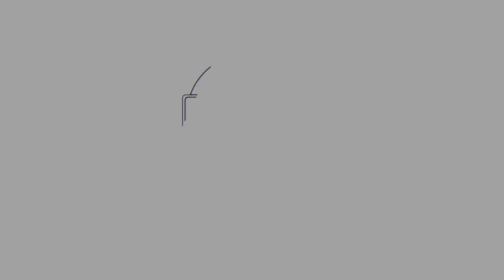Coronavirus Mindfulness Challenge Day 45: Calming Lake Meditation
Laying Down Meditation And Visualising A Lake. Another soft and soothing meditation where I invite you to visualise an ever-changing lake. While the surface may be choppy (much like the mind), beneath the waves is a pool of great peace.